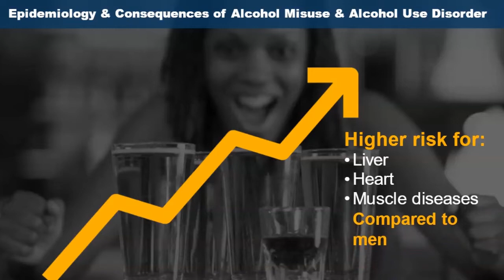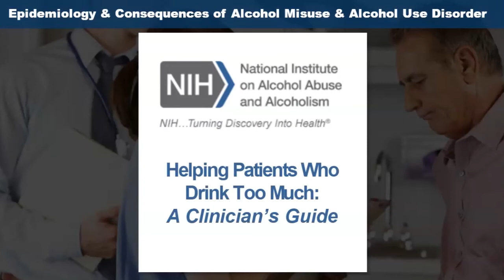Alcohol Use Disorder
This is a preview of the CareerSmart Learning online continuing education course Alcohol Use Disorder. It is worth 3 CEUs & is pre-approved for Nurses in all States and Claims Adjusters in California Go to purchase this course.

We provide online continuing education to nurses, case managers, rehab counselors, OSHA, workers' comp, & RCFE admins.